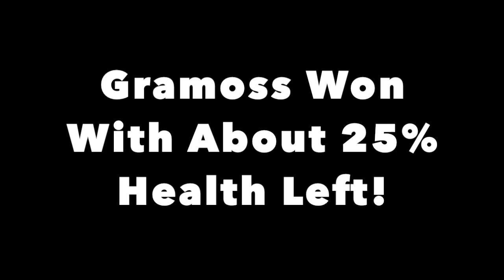GRAMOSS (REMODEL) vs IZTAJUATL 1V1 // Creatures Of Sonaria (Roblox)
Comment What Creatures U Want To See Battle Next!